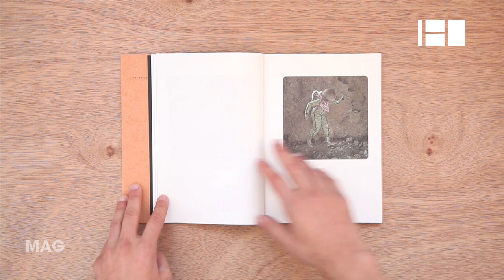The Afronauts @ Canal180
Apresentação do livro de fotografia "The Afronauts" de Cristina Midell, no photobook club do Porto, pela fotógrafa Ângela Berlinde.

Presentation of Cristina Midell's  photobook "The Afronauts" in photobook club Porto by the photographer Ângela Berlinde.